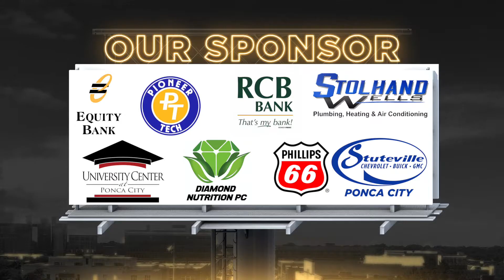What's Happening in Ponca City: Feb 2021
Stay in the loop of all things Ponca City, Oklahoma! Ashley Ballinger keeps you updated and entertained each month (with the help of the Speak Now Crew). There's always something going on in Ponca, and we don't want you to miss it!